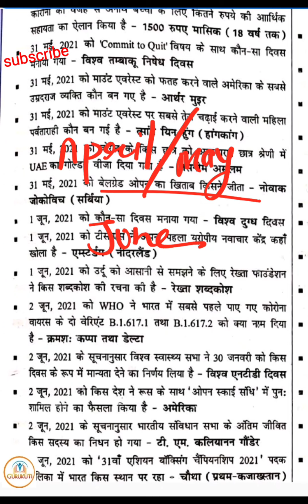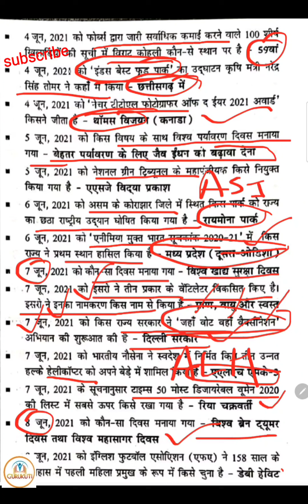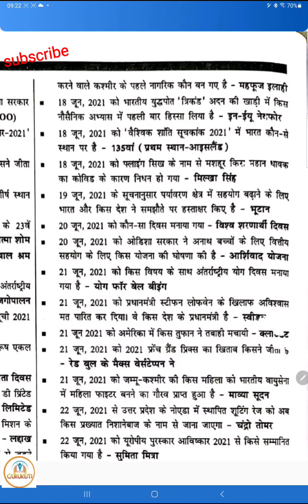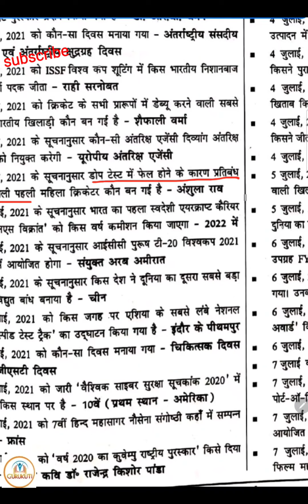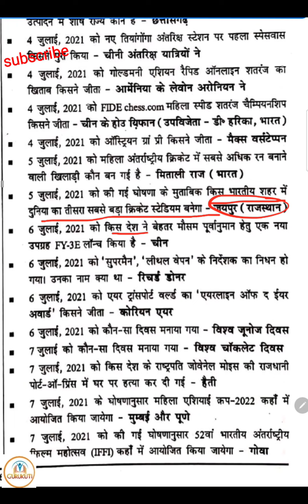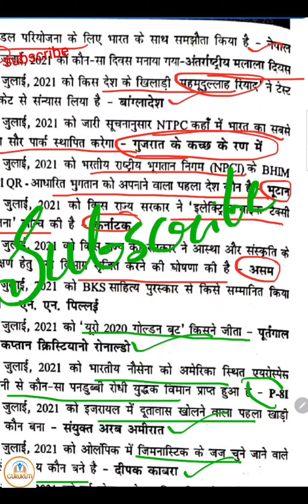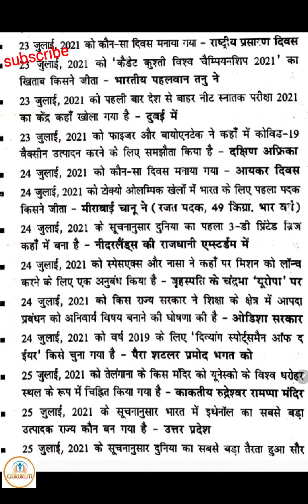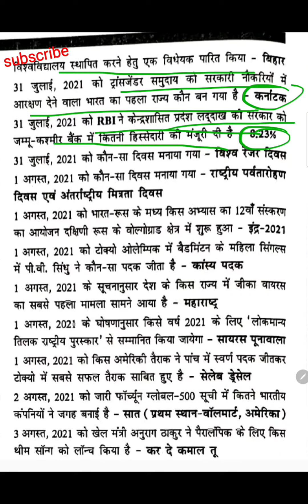June July speedy current affairs for all competition exams part -2